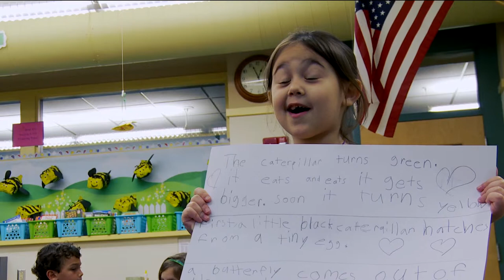Shipley 1st grade Butterfly Project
1st grade Butterfly Project